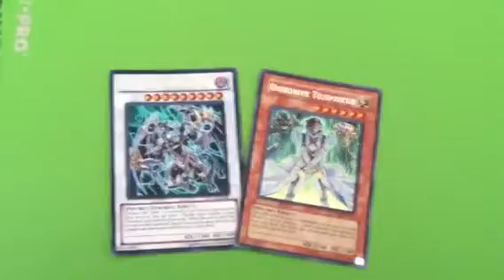Trade proof for TeamIslanders.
Thanks Eric.